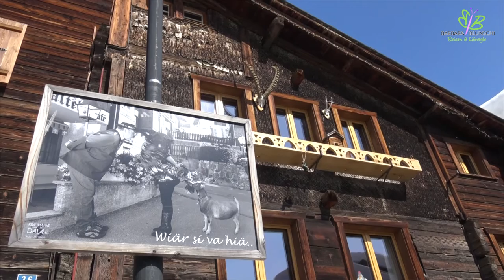ERINGER RINGKUHKAMPF, LEUKERBAD IM SCHNEE UND MEHR - reisen-lifestyle.ch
Mitten im Winter findet in Flaschen im Kanton Wallis der erste Ringkuhkampf der Saison statt. Wir waren dabei, sprachen mit den stolzen Besitzern der berühmten Eringer Kühe und zeigen Bilder aus der winterlichen Ferienregion Leukerbad. eringer kühe

Unsere über 100 bestehenden Reiseclips mit monatlichen neuen Geschichten geben dir viele Reiseideen und wichtige Tipps.

reisen-lifestyle.ch